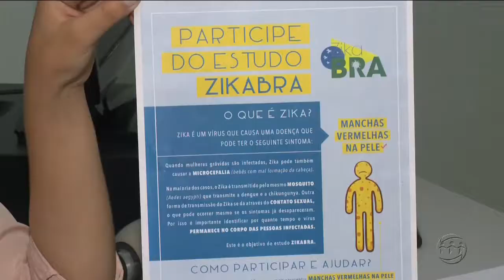A CRÍTICA NA TV - 2º Bloco - 26/10/17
Assista ao segundo bloco do jornal A Crítica na TV desta quinta-feira. O A Crítica na TV é exibido às 18h40 (horário Manaus) de segunda a sexta, na TV A Crítica (canal 04 | NET 514) e pelo aplicativo A Crítica Play.